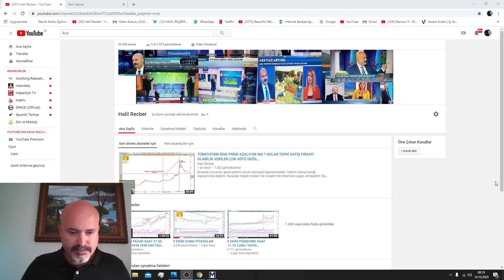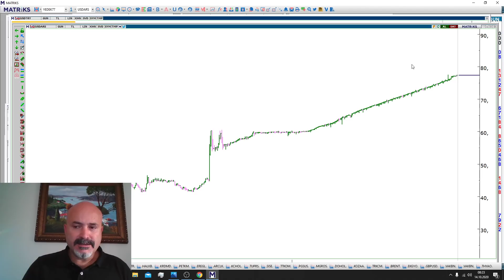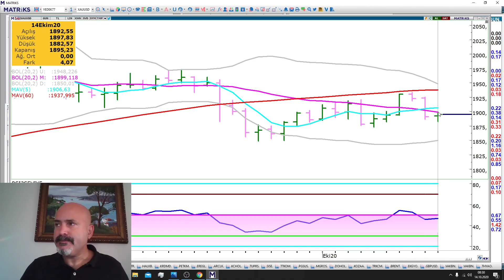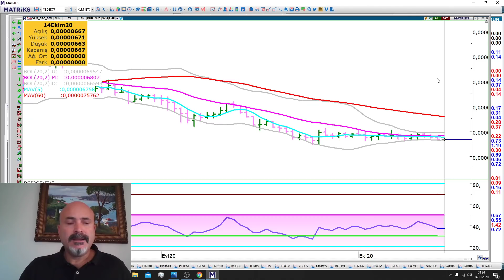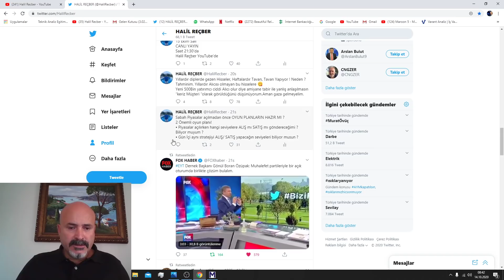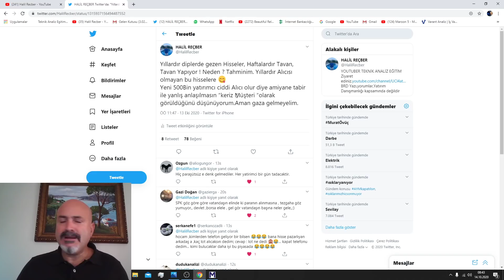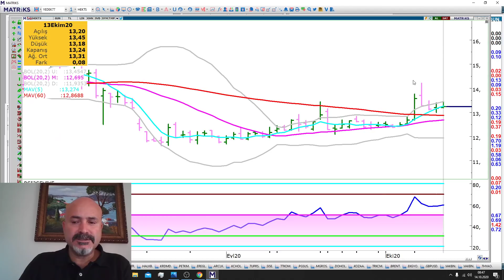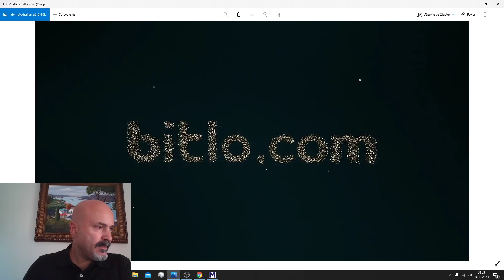14 EKİM ÇARŞAMBA SABAH EĞİTİM VE PİYASALA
GERÇEK FİYATLAR ÜZERİNDEN GÜN İÇİ ALIM SATIM ÖZEL TRADE KURSLARI İÇİN BİZE ULAŞABİLİRSİNİZ.. Buradaki yorumlar genel yatırım yorum tavsiyesi kapsamındadır. Yatırım danışmanlığı kapsamında değildir. Buradaki bilgiler kişisel risk ve getiri tercihlerinize uygun olmayabilir. Bu nedenle buradaki bilgilerle hareket edenler için risk kendilerine aittir. Lütfen uyarı ya